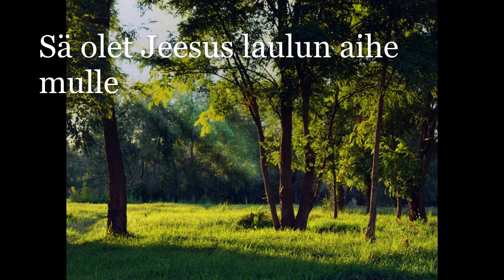Sä olet Jeesus laulun aihe mulle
Piano: Lauri Kiviranta
Laulu: Janne Kumpula

1. Sä olet, Jeesus, laulun aihe mulle, / sä yksin vain, sä yksin vain. / Myös alla ahdistuksen laulan sulle, / niin paljon sain, niin paljon sain.

2. Jokainen laulaa aina rakkaimmastaan, / niin myös mä teen, niin myös mä teen. / Hän, Kristus, aamutähti loistaa vastaan / yön synkeyteen, yön synkeyteen.

3. Kun kuljin aavikolla eksyneenä, / sä tielle toit, sä tielle toit. / Kun yössä itkin loppuunväsyneenä, / uudeksi loit, uudeksi loit.

4. Oi jospa kiitoksesi, Herra, soisi / nyt huuliltain, nyt huuliltain, / ja armos aina väkevämpi oisi / mun turvanain, mun turvanain.

5. Sanaasi luottaa anna jälleen kerran, / saan kuulla sen, saan kuulla sen: / On kaiken palveltava laumaa Herran. / Näin pelkää en, näin pelkää en.

Säv. Vesa Erkkilä
San. Lina Sandell 1877, 1892